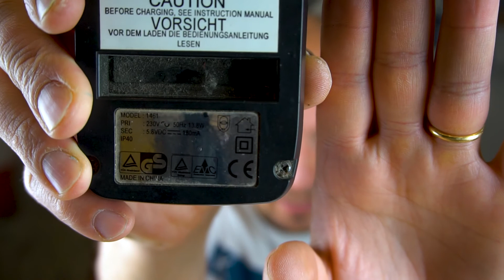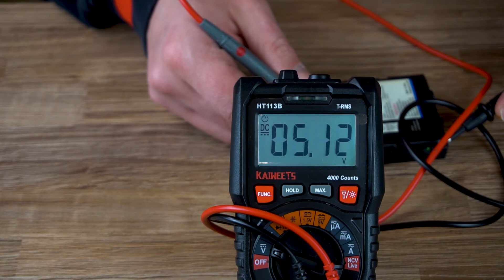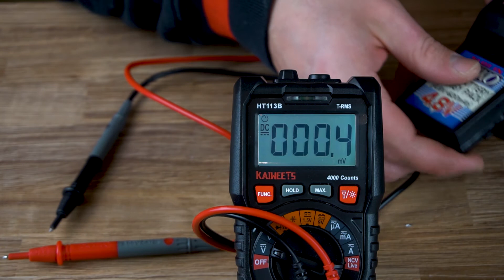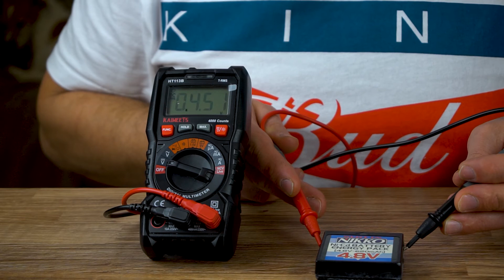APPROFONDIMENTI MONDO RC - Rigenerazione Pacco Batterie - Repair Battery Pack RC CAR - TUTORIAL EASY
La mia lista dei desideri AMAZON per incrementare la qualità dei video portati sul canale!

Buonasera a tutti ragazzi! Oggi nuovo appuntamento bonus con la serie di approfondimento del mondo RC!

Andiamo a vedere, un facile tutorial, riguardante la procedura per rigenerare pacchi batterie di qualsiasi tipo! Il battery pack in esame oggi, è un vecchio pacco batterie Slot-In di una Gig Nikko anni 90!
Come potete immaginare, dopo 25/30 anni di inattività, questo pacco batterie risulterà abbastanza esausto! Ma purtroppo è impossibile ritrovarlo in vendita e non vogliamo certo rovinare la nostra cara, vecchia, Gig Nikko per adattare un pacco batterie più recente!

Non ci resta quindi altra scelta che trovare il modo di ridare vita al nostro pacco batterie originale! Benissimo, tralsciando la brutalità utilizzata per aprire l'involucro di plastica del pacco batterie, scopriamo che all'interno non c'è altro che una serie di pile collegate tra loro! Ciò che noi dobbiamo fare, è semplicemente sostituire le pile esauste con qualcosa di più fresco.

Fortunatamente su Amazon, c'è vastissima scelta, ma dopo una rapida ricerca, ho individuato ciò che fa al nostro caso!
Vi lascio a seguire i link del pacco batterie che ho utilizzato nel video!
Con le nuove celle al posto delle vecchie esauste, il modello sarà decisamente più brillante e soprattutto avrà molta più autonomia, merito del fatto che le celle di batterie moderne, sono molto più efficienti di quelle di 25/30 anni fa, e possiedono quindi una maggiore densità di carica.
Naturalmente ci vorrà molto più tempo per ricaricarle, utilizzando il caricabatterie in dotazione. Ma credo che il gioco valga sempre la candela!

Vi lascio al tutorial e non dimenticate di clickare LIKE!
Buona visione!

Vorrei invitarvi a visionare la pagina facebook "Nikko World" , che pullula di esperti ed appassionati del mondo Gig Nikko, nonché grandi collezionisti che potranno consigliarvi al meglio! Inoltre è presente un florido mercatino dove poter acquistare componenti o modelli in perfetto stato di conservazione!

MATERIALE UTILIZZATO NEL VIDEO:
Multimetro Digitale/Tester Multifunzione (OTTIMO)
Pacco Batterie ni-mh utilizzato nel video
Pila 9V ricaricabile
Batterie Stilo AA Ricaricabili NiZn più potenti di qualsiasi batteria ricaricabile alternativa
Carica batterie per AA/AAA NiZn
Batterie Stilo AA Ricaricabili economiche con caricabatterie 8 posti
Batterie 9V per telecomando ricaricabili tramite USB
Stazione saldante a stagno super accessoriata
Stagno di ottima qualità per saldature Bobina 100gr

Attrezzatura utilizzata per creare il video:
Sony A6300+ 16-50 Lens
Gimbal Autocostruita su 3 assi con elettronica Basecam 32bit
Microfono Rode Videomicro
Pannello Led Neewer